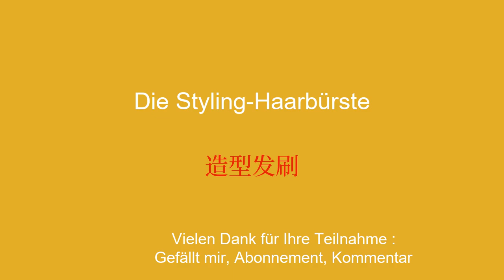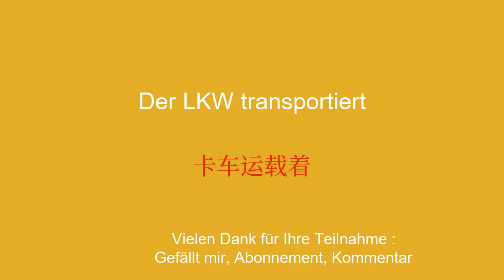Lernen Sie chinesische Vokabeln, die Sie unbedingt kennen müssen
Willkommen auf meinem YouTube-Kanal zum Chinesischlernen für Anfänger! In dieser Videoserie präsentiere ich einfache Sätze, damit Sie einfach und schnell lernen können. Ganz gleich, ob Sie ins Ausland reisen, mit englischsprachigen Personen kommunizieren oder einfach nur Ihre Chinesischkenntnisse verbessern möchten, mit diesen Sätzen können Sie Ihren Wortschatz und Ihre Grammatik schrittweise weiterentwickeln. Mit meinen klaren Erklärungen und praktischen Beispielen lernen Sie, die Sätze in realen Zusammenhängen zu verwenden und sie sich leicht einzuprägen.